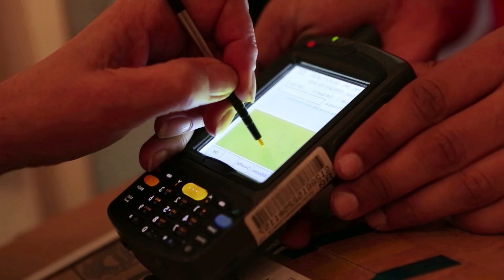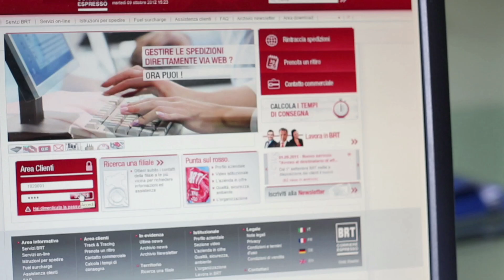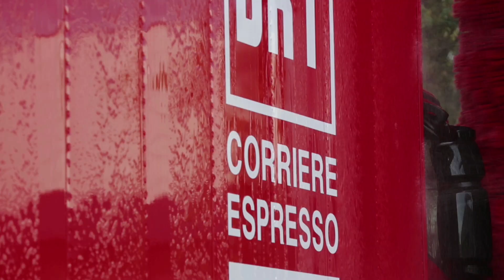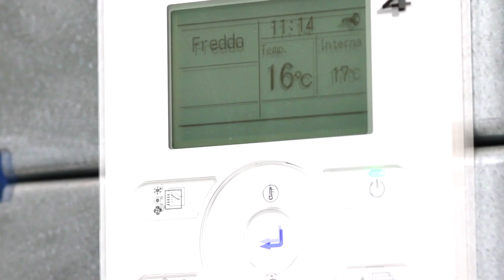BRT CORRIERE ESPRESSO - Corporate: una grande realtà in movimento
BRT CORRIERE ESPRESSO - Corporate: BRT è un corriere espresso veloce ed affidabile in grado di soddisfare le esigenze di distribuzione e di logistica delle aziende che intendono avvalersi di un unico interlocutore per lo stoccaggio, la movimentazione, il trasporto e la consegna delle loro spedizioni in Italia, in Europa e nel mondo.